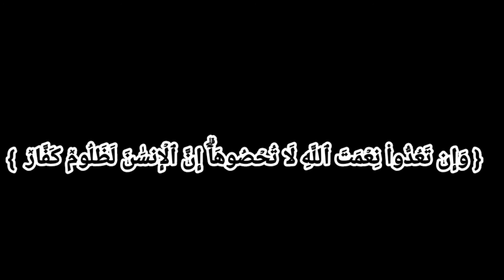كن_صاحب_رسالة_قضية. وان تعدوا نعم الله لا تحصوها . مقطع جميل ومعبر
نعم الله على العباد كثيرة وهذافيديو يلخص النعم التي انعم الله علينا  من ابسط درة الى الجبال الشهيقة حتى الكون هذا كله من فضل الله
مناظر جميلة
مسفران